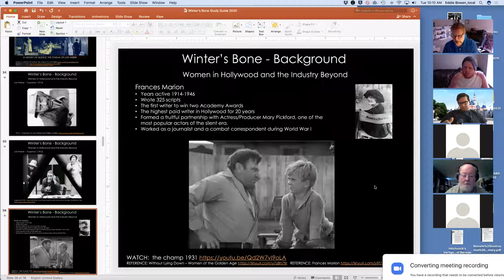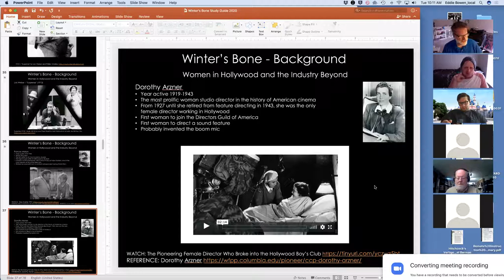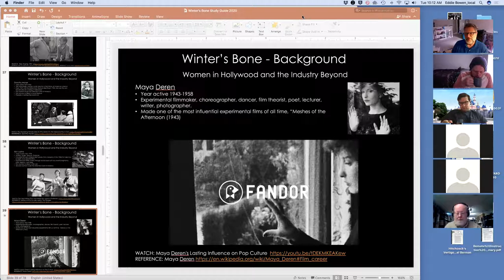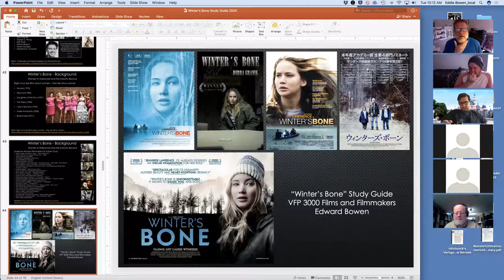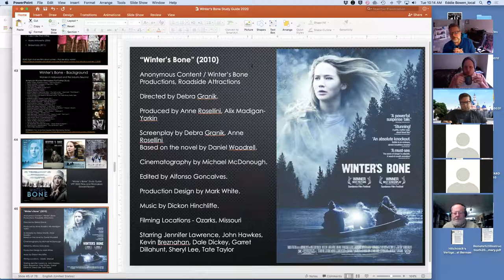VFP 3000 Zoom Session 200428 Winter's Bone Part 2